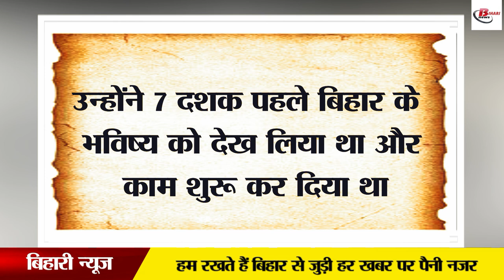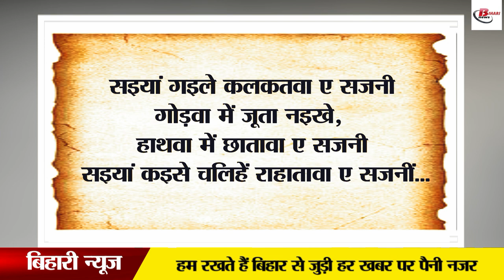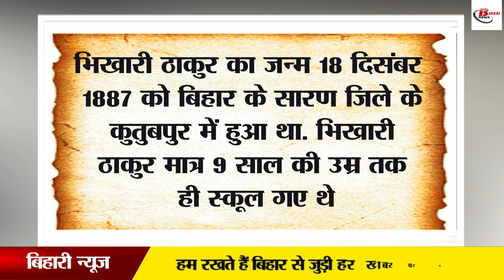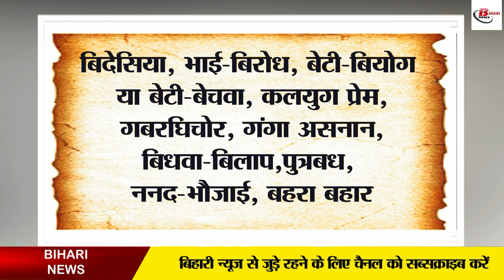वह नाई जो बाद में बना बिहारी ठाकुर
When the name of social change comes to the fore in Bihar. So in that the name of Bhikhari Thakur is taken in the first line. Let us tell that Bhikhari Thakur had got a sense of what he could do in his early days, after that he prepared a new model of his own in which he made his own world, he used to work as a barber, leaving the village. I formed my own Ramlila troupe, although the family members were not in favor of it, but they did it and later they got a lot of appreciation. And his car went ahead, after which dramas like Foreigner and Beti Bechwa came out of his pen and tears came out of people's eyes and people started liking him too. Today the whole of Bihar as well as Bhojpuri society praises him and takes the name of Bhikhari Thakur with great admiration.